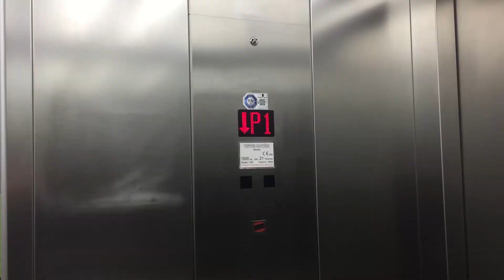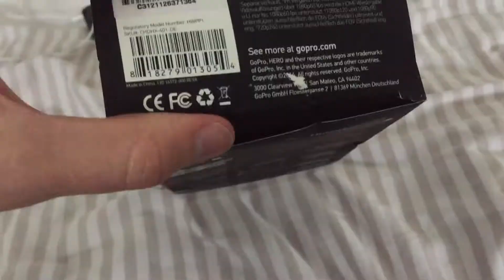GoPro IN UNDER 3 MINUTES | TUTORIAL GONE RIGHT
WOW AMAZING :D
Krass mit dem Handy gefilmt :D